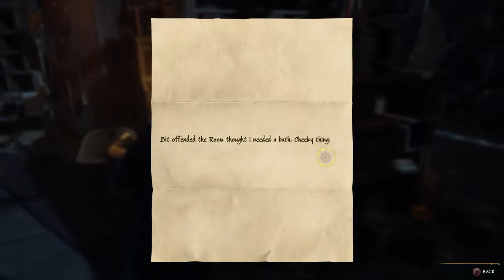Room of Requirement and Brooms | Hogwarts Legacy | #3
YouTuber since 2013

“You Mess with the Wolf, You Deal with the Pack.” OkamiYurei

PSN: GhostWolfTTDD

Microsoft/Xbox Username: GWTTDD